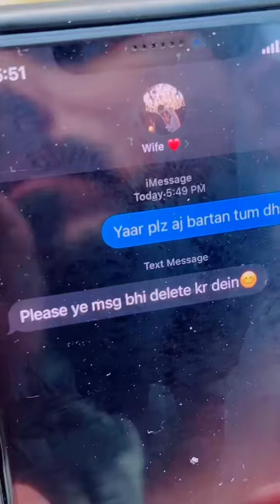Muneeb And Fiza Fun Time